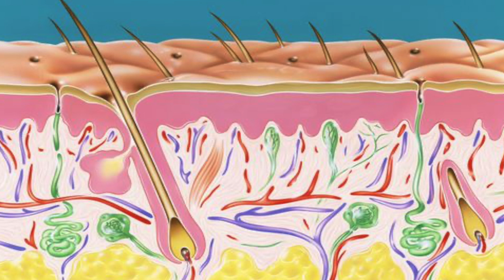9 Monsoon SKINCARE Tips/Hacks | Get rid of Sticky Skin | बारिश के हैक्स | PERFECT SKIN CARE Routine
Hi All, Welcome Back To my Channle,
The onset of Monsoon after hot summers is a great relief but also brings a lot of skin issues too. So here I am today going to share with you some Skincare Hacks that will solve a lot of your problems and will ease your life.

Biotique Bio Dandelion Visibly Ageless Serum, 40 ml
Plum Green Tea Alcohol Free Toner, 200ml, For Oily & Acne Prone Skin, Vegan Skin Care
WOW Skin Science Apple Cider Vinegar Foaming Face Wash

Products I use:
Ring light
Mini Recording Mic

Other Vdo Link

ABOUT
 I'm RUCHI & I live in INDIA. On my channel you can find anything from Fashion videos, Craft Ideas, Cooking, DIYS, Hauls, Product Review, Simple Life Hacks, Simple Makeup Tutorials, Hair Tutorials, Tricks & Pranks... I also do Morning Routines and Night Routines, Look books, Skincare Tutorials and Tips in Hindi , Why don't you stick around and enjoy!

Stay Happy :)

Find me  :-